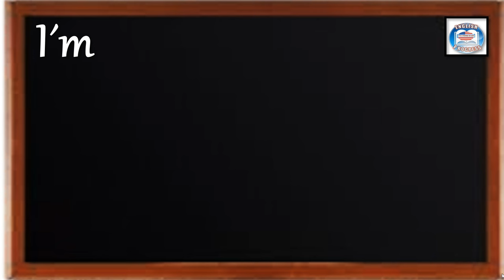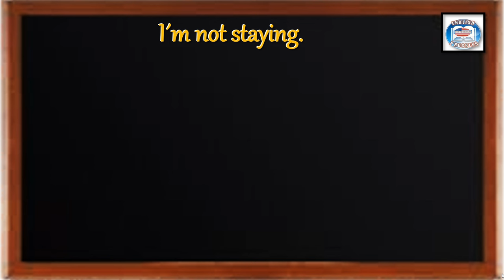👉211 ¿CÓMO SE DICE EN INGLÉS? NO ME VOY A QUEDAR.